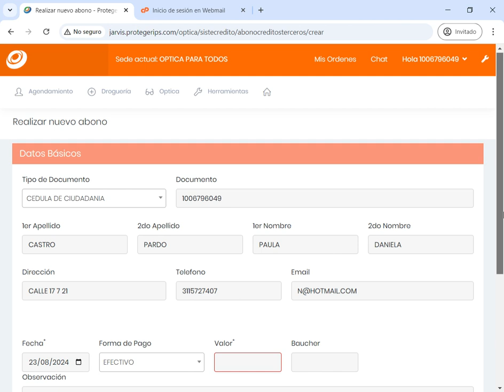🚀 ¡Aprende a hacer abonos en Siste Crédito en solo minutos! 💰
💰💡 Hoy te mostramos cómo registrar pagos fácilmente desde el módulo ópticas. 🔍 ¡No te pierdas este paso a paso que hará todo más sencillo!